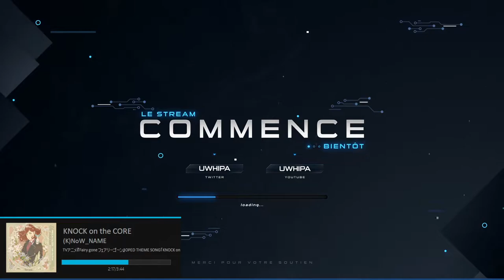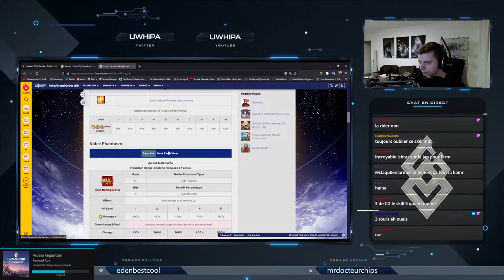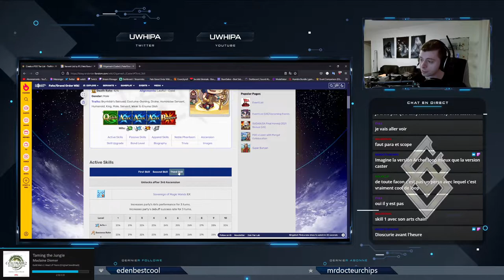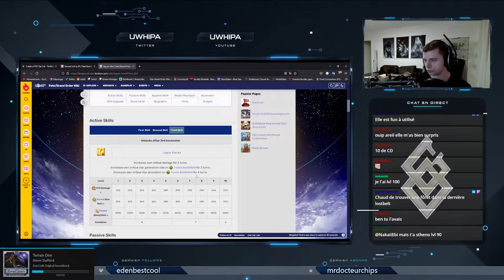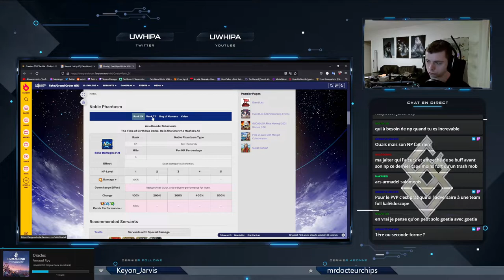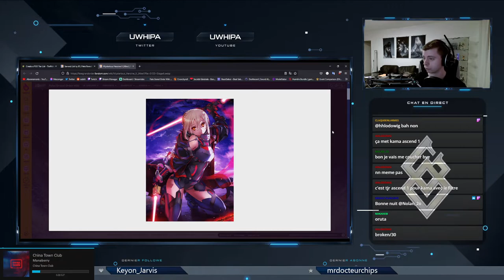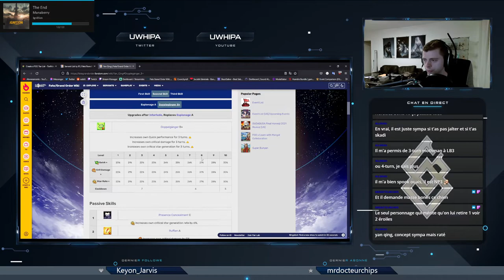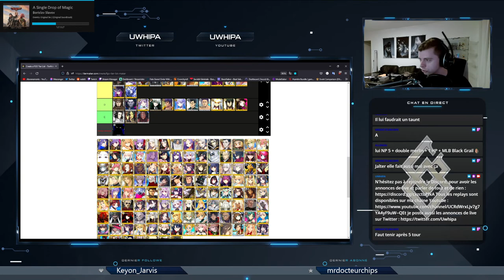Tier-list de tous les Servants de FGO NA - Partie 5 !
On continues la méga tier-list des Servants de FGO NA !
Triés par ordre de sortie, cette partie traite de Ishtar jusqu'à Chacha.
C'est une tier-list subjective, reflétant mon appréciation globale des personnages, avec leur gameplay mais également leur design.
Vous pouvez me retrouver de temps en temps sur Twitch, où je stream notamment du Fate/Grand Order, mais aussi d'autres jeux selon les sorties du moment
Pour ne pas rater les annonces de stream, n'hésitez pas à me suivre sur Twitter
Et si vous voulez discuter de tout et de rien, vous pouvez rejoindre le serveur Discord
Ma config :
CPU : AMD Rysen 5 3600XT 4.44GHz (6 coeurs) (Watercooling Corsair)
Carte mère : Gigabyte B450 AORUS ELITE V2
RAM : 16 Go DDR4 1.06Ghz
GPU : NVIDIA GeForce 2070 SUPER
SSD : SamsungSSD860QVO1TB de 931.51 Go SATA III & SamsungSSD840Series de 111.79 Go SATA III
Boitier : Enermax Makashi MK II
Clavier : SteelSeries ApS SteelSeries Apex 150
Souris : Zelotes T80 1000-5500 DPI
Ecrans : AOC 24G1WG4 1920*1080 & un vieil écran SAMSUNG 1360*768 à côté
Tapis de souris : Razer Overwatch
Design des scènes de stream : Own3d.tv - Alpha Gaming Series Premium